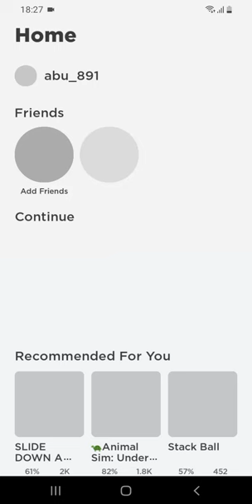16 July 2023